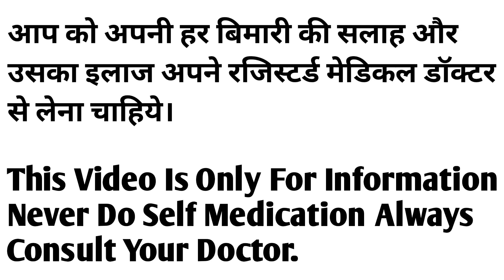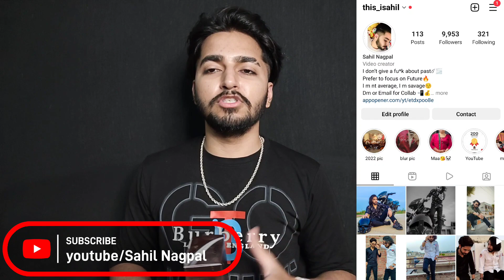Morr 5% Minoxidil Topical Solution Review | Sahil Nagpal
Take Any Medicine Only After Consulting Your Doctor Because These Medicines Can Gives You Side Effects If You Will Do Self Medication. Video is only for your information.

minoxidil
minoxidil review
morr 5
morr5
morr 5 minoxidil
morr 5% minoxidil
minoxidil 5
minoxidil 5%
minoxidil 5% review
minoxidil for hair regrowth
intas morr 5
intas morr 5% minoxidil
minoxidil solution review